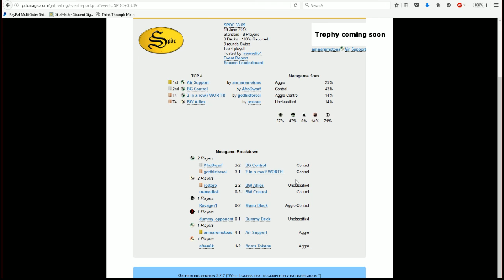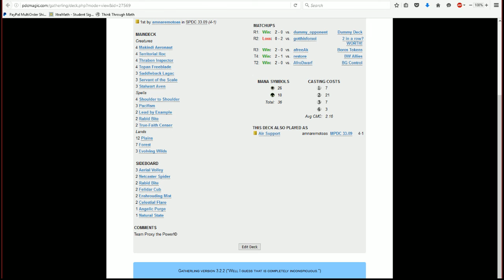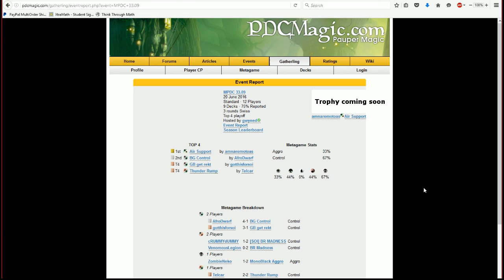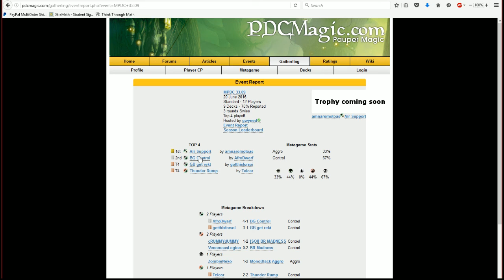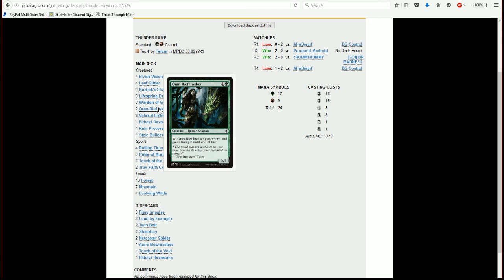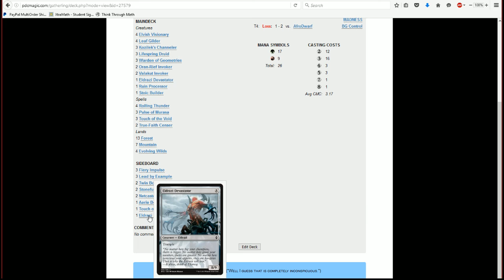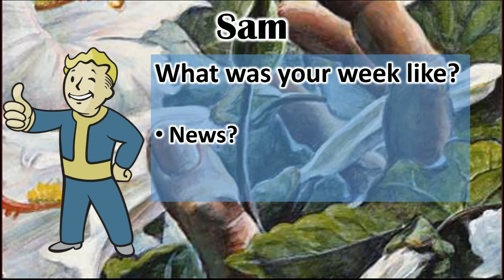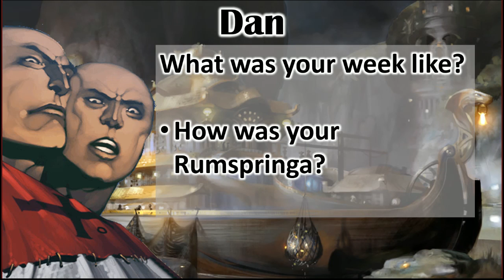The MagicGatheringStrat Show, ep 65 - Emrakul rant and cube foils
This week on the Magicgatheringstrat podcast Brennon Sam and Dan! Yes Dan is back to talk about Standard Pauper, Pauper, rants about Moons, and disappointment.

Thanks babies.